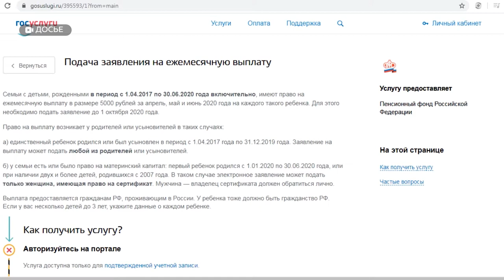Алтайские семьи с детьми начали получать по 10 тысяч от государства. Как подать заявление?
Сегодня алтайские семьи с детьми начали получать единовременную выплату в размере 10 тысяч рублей. Многим деньги уже пришли. Но стоит ли волноваться тем, кто пока даже не подал заявление, а также о других выплатах, которые могут в ближайшее время получить семьи с детьми.